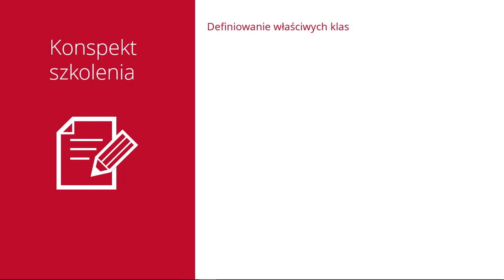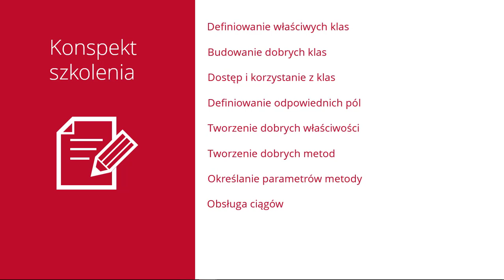C# Seria Programista - część 3 Najlepsze Praktyki – Podstawy języka.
rozdział 1 - Wprowadzenie.
odcinek 4 - Konspekt szkolenia.

Celem tego kursu jest nauka najlepszych praktyk podczas używania podstawowych funkcji języka C#.
Prawie wszystko, co tworzymy z C# jest klasą.